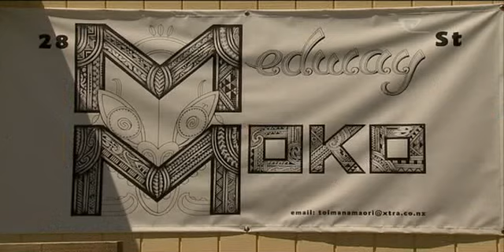Christchurch Maori artist bounces back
Our reporter Irena Smith is on the road gathering stories from around the country. She caught up with Christchurch Maori artist Riki Manuel, who's rebuilding his life and business since the quake two years ago and discovered that some good can come from misfortune.